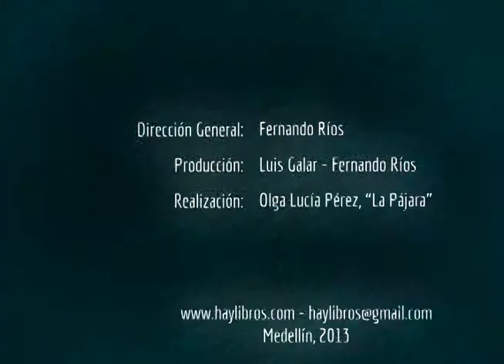José Asunción Silva - Madrigal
Antología de poesía colombiana en video. José Asunción Silva (Bogotá, 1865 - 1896): Madrigal. Leído por: Lorena Flórez, en la Feria del Libro Ulibro, Bucaramanga 2011